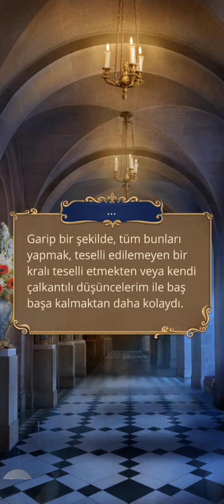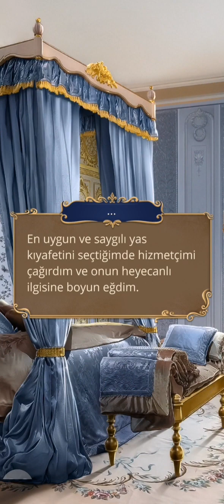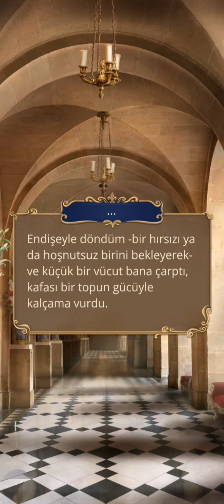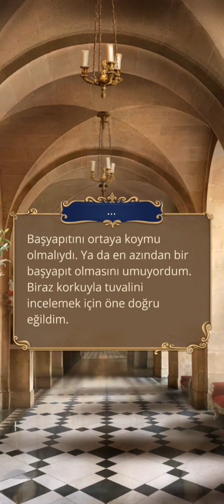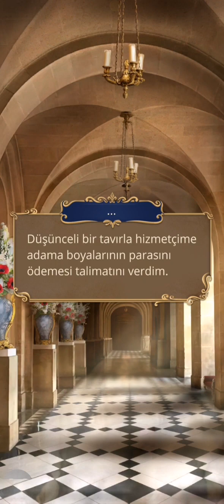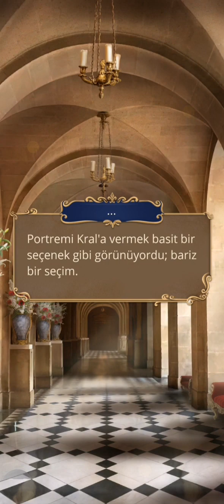💎 Versay'ı Fethederken 2.Sezon 10.Bölüm (Sezon Finali) {Louis💜} [öngörü yolu] / Romantizm Kulübü 💎